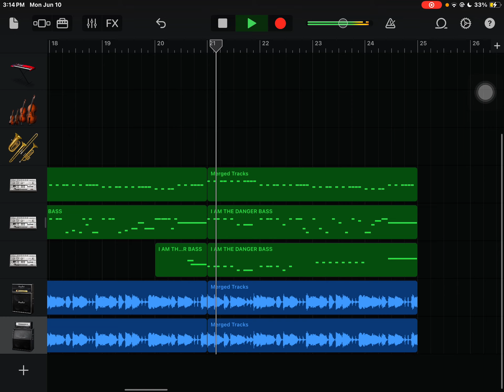Megalovania Garageband Cover progress so far